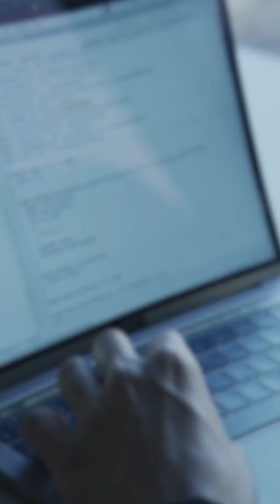AI Agents to Build in 2025: Hottest Opportunities & VC Insights (Feat. Deedy)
AI Agents to Build in 2025: Hottest Opportunities & VC Insights (Ft. Deedy)